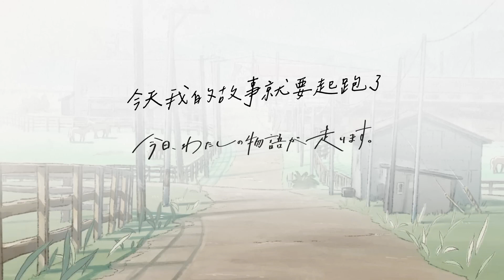【中日字幕】JRA官方宣傳動畫―今天，我的故事將要起跑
(※僅作為個人日文練習及分享用途，侵權刪。喜歡的話還請支持原作者!!!)

純血馬，在各行各業的職人的牽繫下，在這成長為賽馬的一路上，
每匹向著ＧⅠ這一大舞台邁進的賽馬們，背後都承載了各式各樣的心意與思緒，本片即是以一路守望著馬兒成長的相關者的視角來描寫。
滿溢而出的回憶､內心的想法與思緒，以及寄託在馬兒身上的心意。
本次結合了由Aimer所創作的歌曲，並以原創動畫的形式，將一匹純血馬與其相關者間交織起的羈絆，呈現給大家。(翻譯自JRA官方影片簡介)

主題歌: Aimer「crossovers」

‹出演›
獸醫：石川由依
生産牧場女性前輩：小清水亜美
裝蹄師：鈴木真之介
診療助手：鈴代紗弓
育成牧場工作人員：田中啓太郎
廄務員：長谷川育美
生產牧場新進工作人員：花守ゆみり
生產牧場男性前輩：前野智昭
(以上為依五十音排序)

演出：小林大祐
動畫監督：山下清悟
作畫監督：刈谷仁美
角色原案：田巻智子